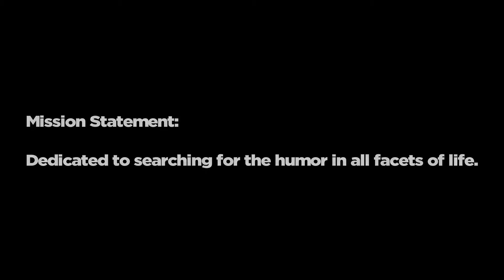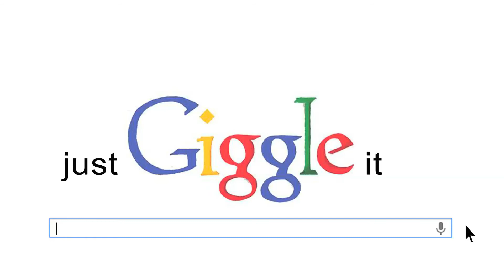JustGiggleIt (JGI #7) | Just Giggle It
Search for the funny...

NEW SKETCHES EVERY MONDAY!

Starring:
Joshua Thomas
Piper Hinson
Saagar Shaikh
Alex Poncio
Mark Sipka

Directed by:
Mal Smith
Joshua Thomas

Written by:
Mark Sipka
Piper Hinson
Joshua Thomas

Director of Photography:
Charlene Wang

Sound:
Omba Ngandu

1st AC:
Aaron Bratcher

2nd AC:
Steven Pless

Make Up Artist:
Jane Powers

Edited by:
Joshua Thomas

Production Assistants:
Saagar Shaikh
Alex Poncio

Produced by:
Piper Hinson
Joshua Thomas

JUST GIGGLE IT